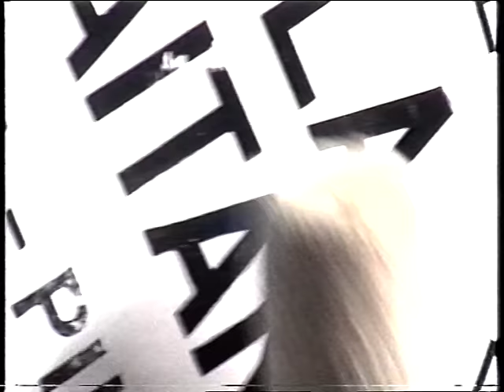I FESTIVAL DE BANDES DE GAITES DE NAVA (Asturies) Parte I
Reportaxe fecho por Luís Rivaya del canal "Nuestra Televisión NTV" de Nava (Asturies) nel añu 2002.

I Festival de Bandes de Gaites de Nava

BG Fonte Fuécara (Pruvia, Llanera)
BG Llariegu (Sariegu)
BG La Raitana (Nava y Piloña)
BG Villa de Xixón (Xixón)